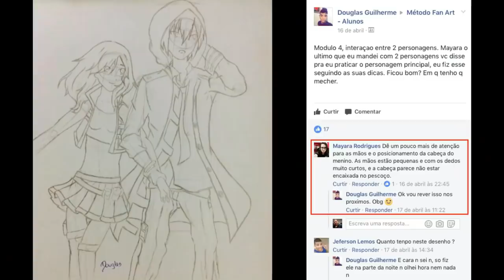O QUE VAI ACONTECER COM BIG MOM NO FIM DO ARCO DE WANO?A AKUMA NO MI DE QUEEN A PRAGA- ONE PIECE 944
APERNDA A DESENHAR COM O MÉTODO FANART